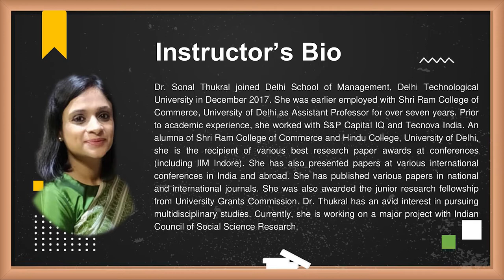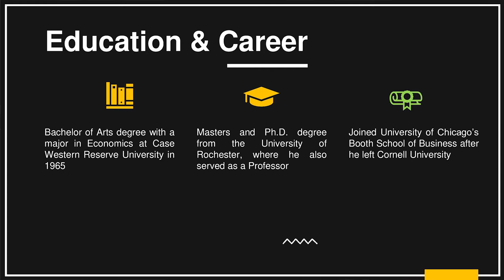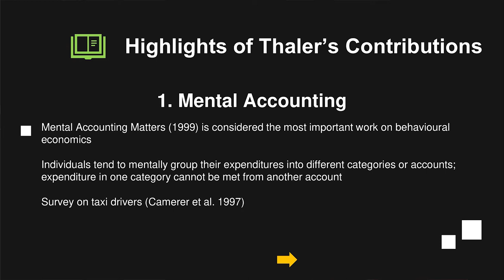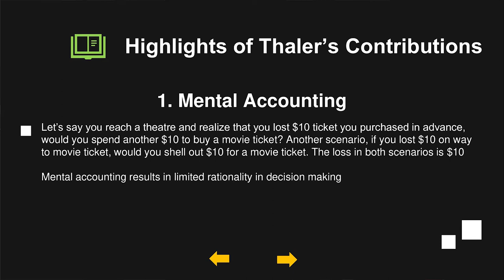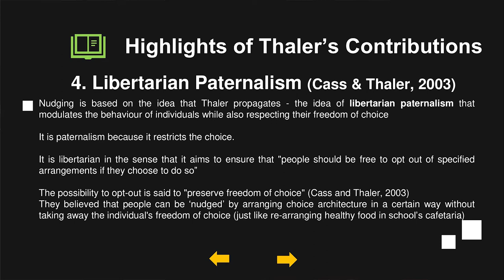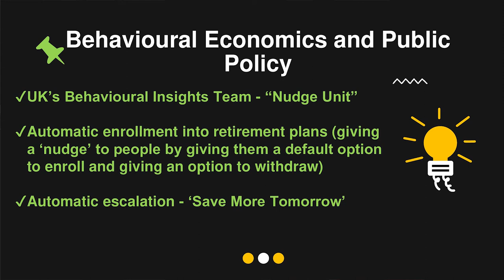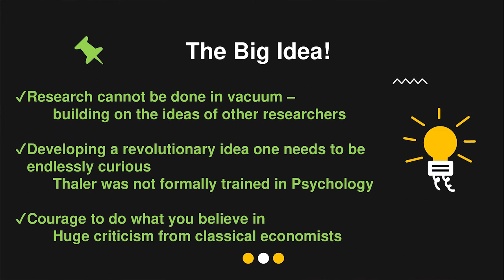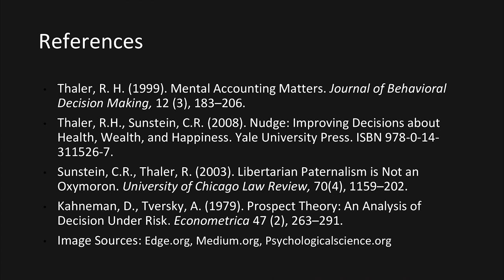Richard Thaler: 2017 Nobel Laureate in Economics Sciences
Lecture Outline
1. Introduction about Richard Thaler
2. Education and Career
3. The Origins of Behavioural Economics
4. Highlights of Thaler’s Contributions
5. Behavioural Economics and Public Policy
6. Key Learnings

Lecture by:
Dr. Sonal Thukral
Faculty, Delhi Technical University(DTU)

This lecture is part of the refresher course - "Contemporary issues in Economics",  conducted by the National Resource Centre, Shri Ram College of Commerce, SRCC, under ARPIT 2019 (Annual Refresher Programme in Teaching), as part of Pandit Madan Mohan Malviya National Mission on Teachers and Teaching of Ministry of Human Resource Development (MHRD), Government of India